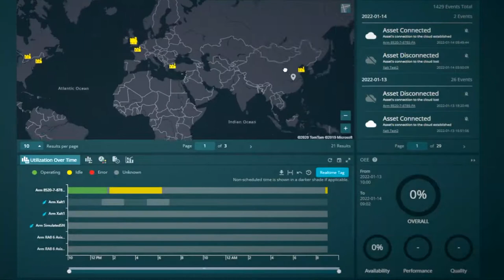O primeiro braço de medição portátil com grau de proteção IP54 do mundo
O último Braço Absoluto tinha sido projetado com ambientes de medição desafiadores em mente. A proteção completa com grau de proteção IP54 contra partículas e líquidos é unida por uma temperatura máxima de operação aumentada de 45°C, tornando este o braço portátil mais adequado para metrologia fora da sala de qualidade, desde o chão de fábrica até a fundição.

A compatibilidade com a solução HxGN SFx | Asset Management acrescenta a esta proteção melhorada, monitoramento e gerenciamento completo do desempenho em tempo real.

Saiba mais em nosso site. [link para a página